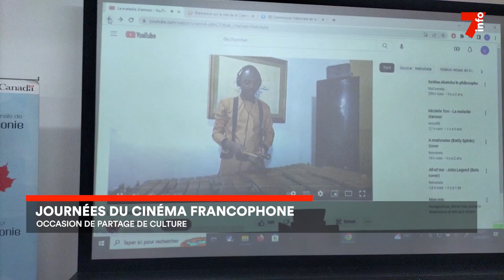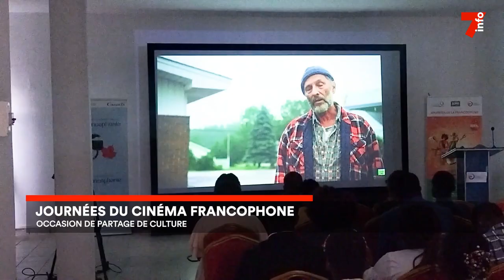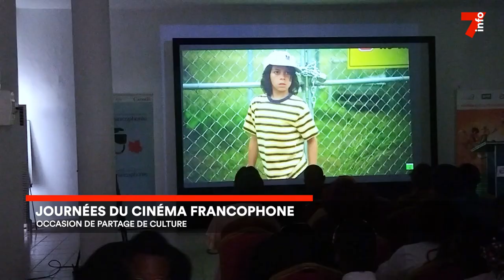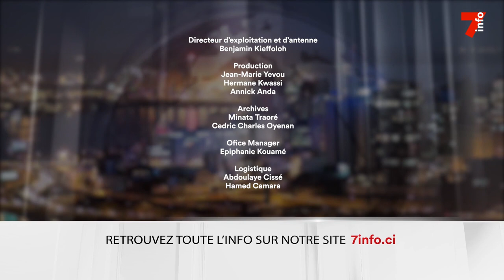Le 7 minutes du 30 mars 2023 (édition du 6h)